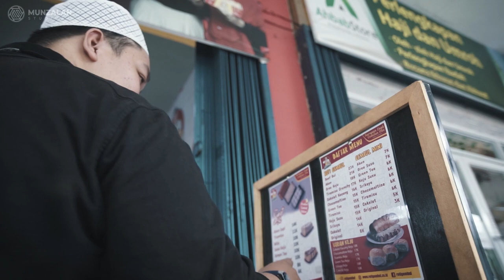TANYA USTADZ Eps.5 - Buka Puasa Berlebihan